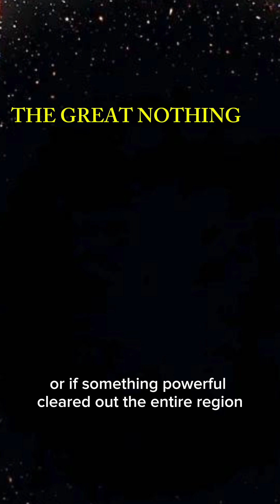THE GREAT NOTHING (The Boötes Void)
The Great Nothing

Most Dangerous void

Cosmic Empty Zone